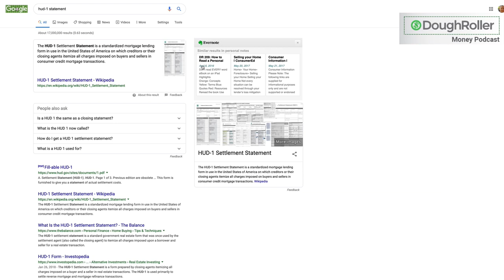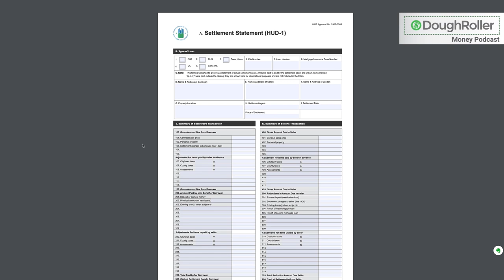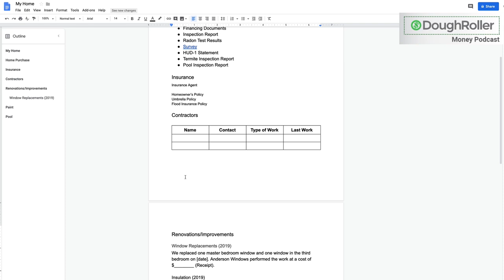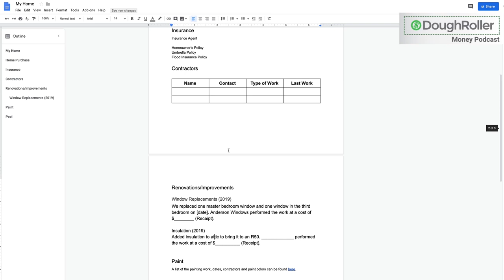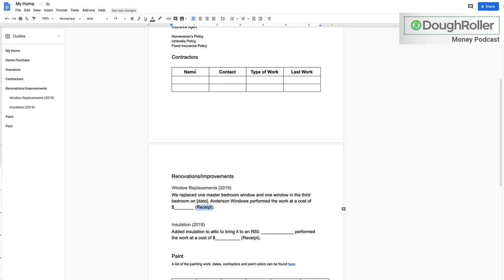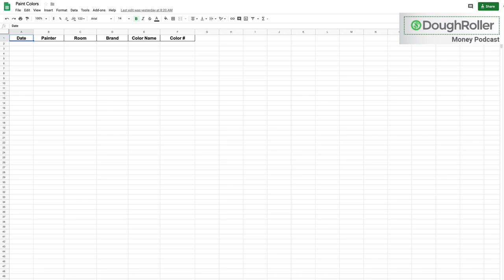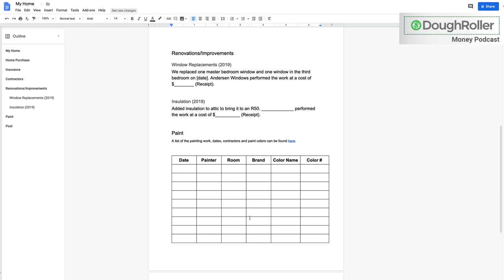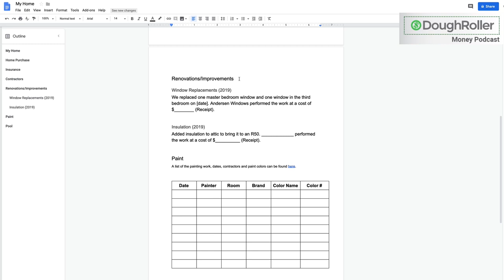DR Podcast 318: Home-Related Documents You Should Keep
In this episode, Rob discusses the process of buying a home (he just bought one!) But how should he (and you) keep track of important documents? Rob created a shared spreadsheet that you can use to keep track of everything important related to his home.